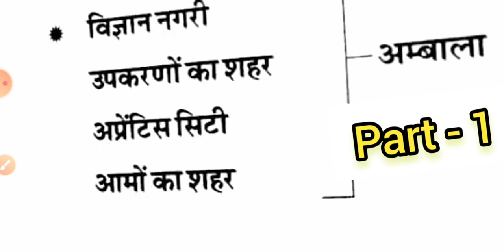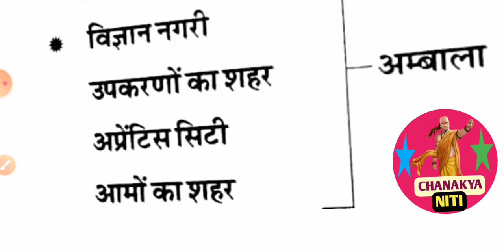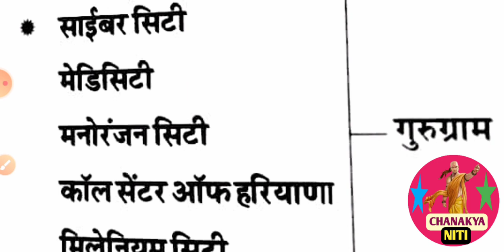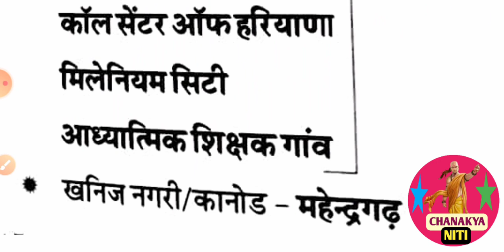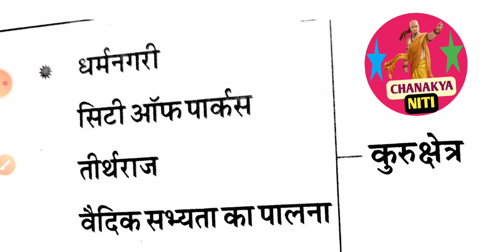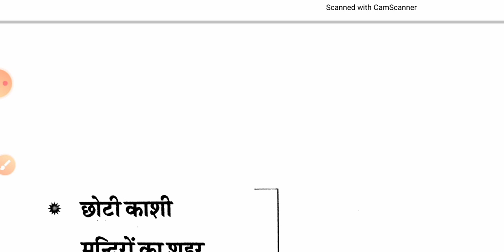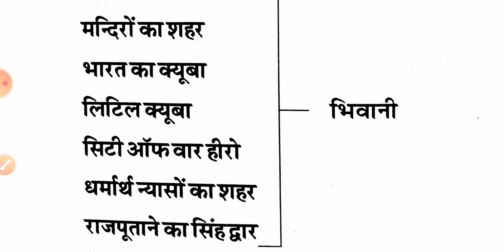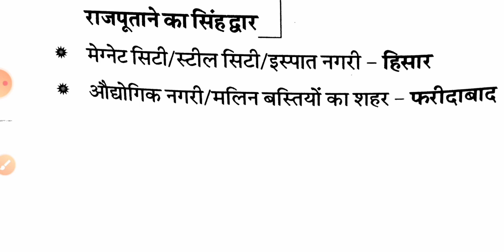| Haryana Gk | शहरों के उपनाम | Part - 1 / Target all exams | By Anil Sir | Special for Gram sachiv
|| Haryana Gk || शहरों के उपनाम | Part - 1

Target all exams

Special for Gram sachiv

सभी दोस्तों को नमस्कार🙏🙏🙏🙏